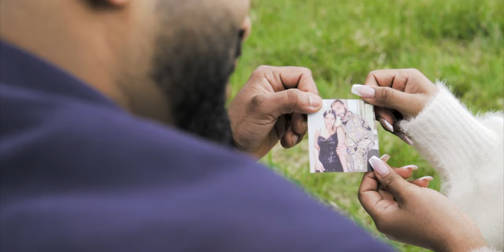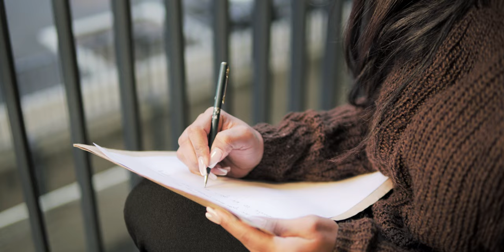Aaron & Jessica | Cinematic Save the Date Film | 2021 | Hounslow - UK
We thank Aaron and Jessica for choosing us to cover their Save the Date invite, We wish them the very best. 👰🏻🤵🏻

We are based out of West London.
We love capturing cinematic photos and film during our adventures and travels